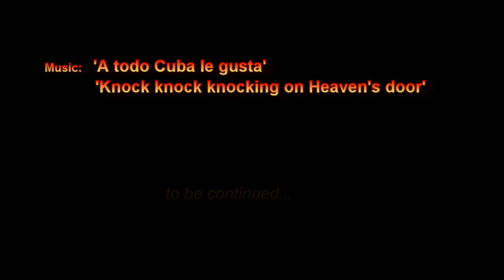6 VanVans ride the Alps - (part 2)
In Aug '11 we rode our 125cc Suzuki VanVans from the UK to Grenoble and then on to Bardonecchia (Italy), the Alps and to Turin. Join us for the ride.

This is the second video and moves us to our first trails...

On the ride were Karl, Martyn, Kevin, Trigg, Paul and me - all friends made on the UK's 'suzukivanvan.co.uk' forum.